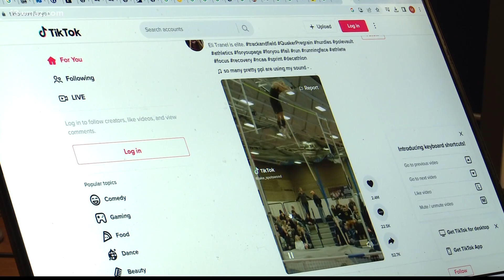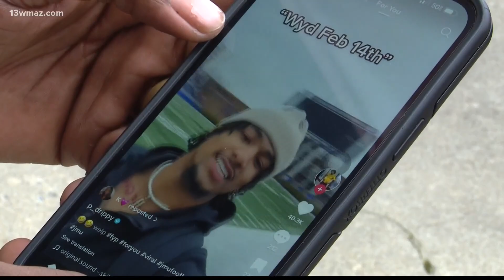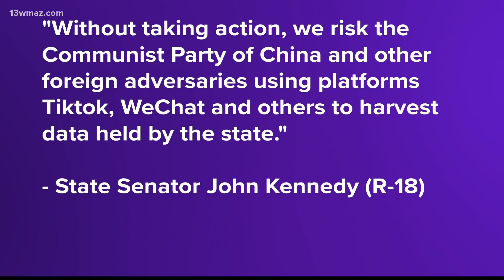Georgia senators push bill to ban TikTok, other foreign social media in K-12 schools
Senate Bill 93 would restrict the use of apps controlled by a foreign party on state equipment, including apps like TikTok and WeChat.